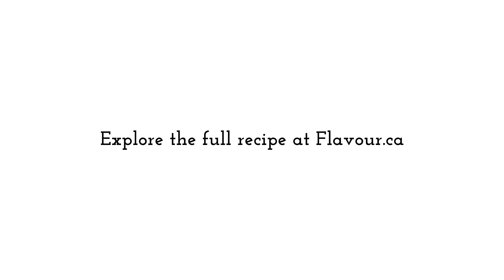How to make Meatloaf (with a twist) - A twist on our best classic meatloaf recipe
Our best classic meatloaf recipe with a flavourful twist from Thai Kitchen Roasted Red Chili Paste.